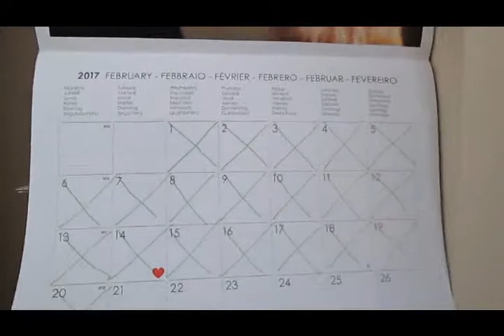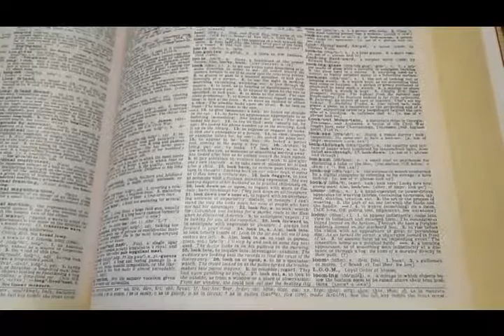The different looks by Almudena Estellés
You can see clear examples of the possible meanings of the verb to look +different prepositions. Look for-search, look forward to- wait impatiently , look after- take care of, look down on - despise, look up to - admire .